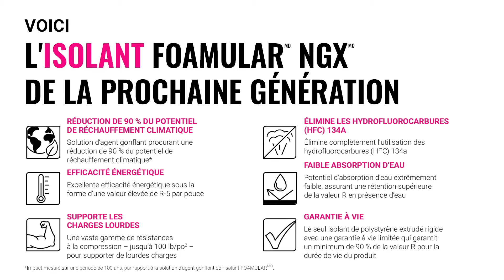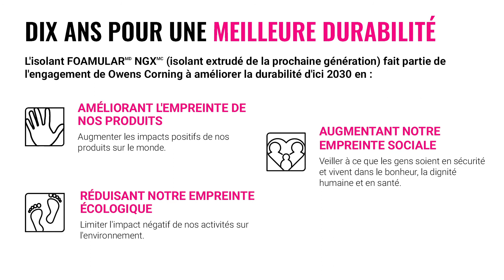Focus sur le produit : Isolant FOAMULAR NGX de la prochaine génération de Owens Corning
Le Canada et un nombre croissant d'États américains se sont engagés à éliminer l'utilisation d'agents gonflants hydrofluorocarbures (HFC) à fort potentiel de réchauffement climatique, un important contributeur aux changements climatiques. Owens Corning célèbre cette étape importante avec le lancement de l'isolant FOAMULARMD NGX (isolant extrudé de la prochaine génération), qui est fabriqué avec un agent gonflant exclusif qui va bien au-delà de la plupart des réglementations. La nouvelle solution et le nouveau processus de production respectent ou dépassent les nouvelles normes réglementaires plus rigoureuses sans pour autant compromettre la performance du produit. L'isolant FOAMULAR NGX de la prochaine génération est maintenant disponible dans l'ensemble des États-Unis et du Canada. Pour en savoir plus sur l'isolant FOAMULAR NGX de la prochaine génération de Owens Corning, visitez le